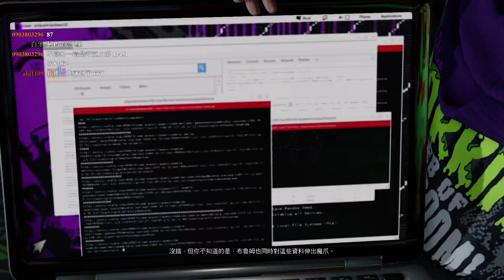1228 巧巧駭客台 看門狗2之年底駭不停 #4